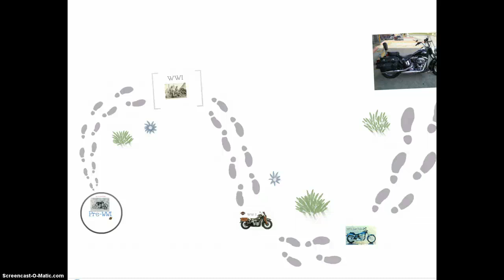History of Harley Davidson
Brief overview of Harley-Davidson history